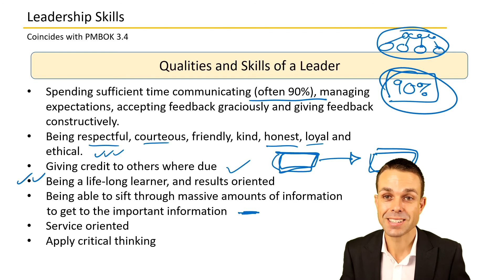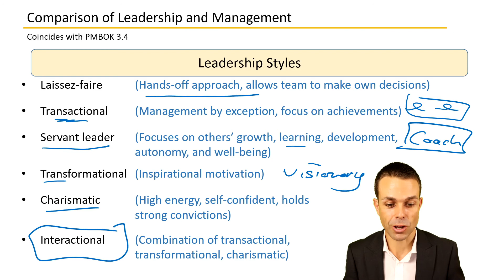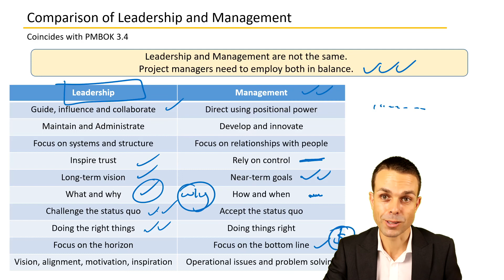The Role of the Project Manager - Qualities of a Leader | PMBOK | PMP Training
PMBOK Video Course for your PMP training.
This video is from "Chapter 3:The Role of the Project Manager".

1. Qualities and Skills of a Leader
2. Leadership Styles
3. Leadership and Management Differences